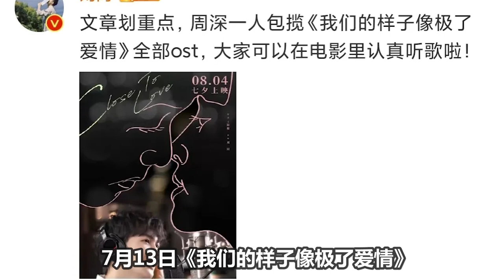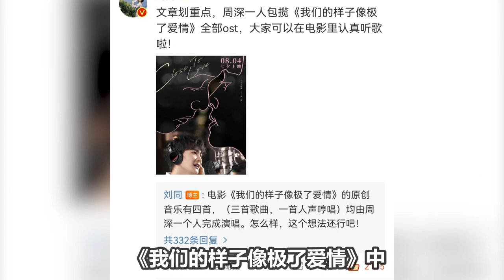【周深】一口气承包整部电影OST歌曲， 周深、刘同竟与8年前的《中国好声音》有关？